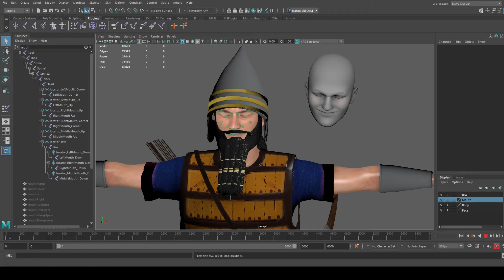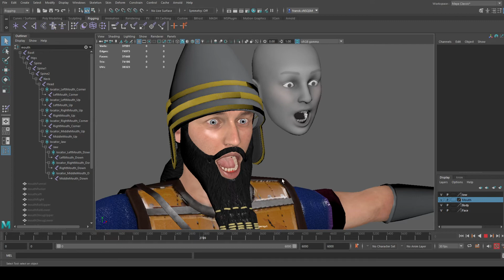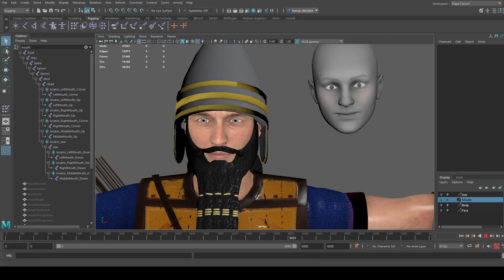Maya FaceCap to bones using set driven key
Here is a demo for a project I worked in 2021 how I used Maya joints to transfer Apple Facecap  Face capture to standard face skinned joints for an Android game. I used Set driven Key function to record each of the 52 blendshapes to face joints. at the end in the Fbx there is no blenshape at all.

Project for the city of Jerusalem at Creative Labs Israel.